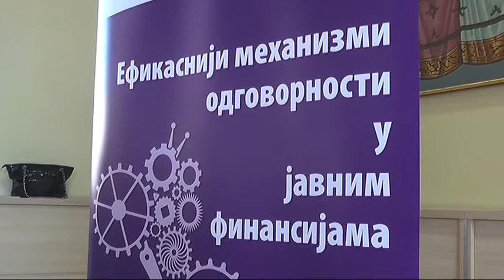ODRŽANA SEDNICA SKUPŠTINE GRADA PIROTA 2018 24042018